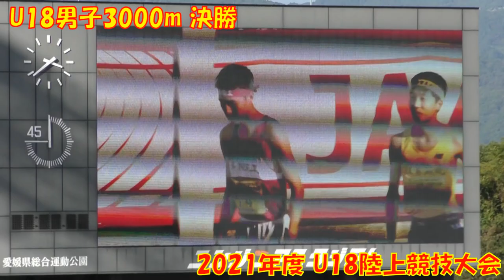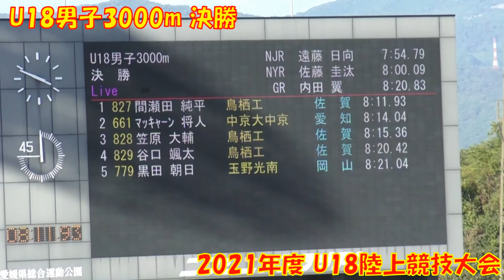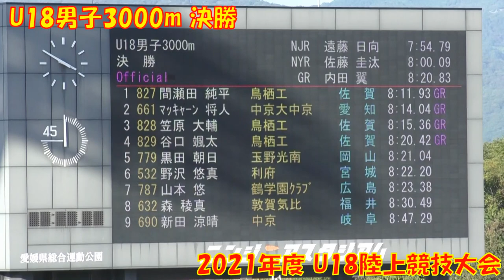2021年度U18男子3000m決勝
4人の選手が大会新記録！